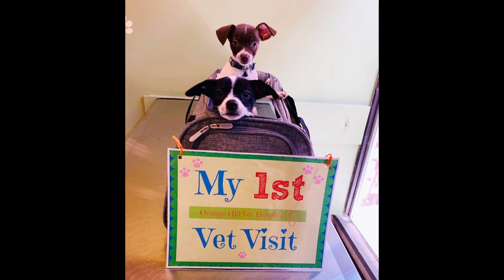Maximilian's Theme - Cinematic Music - Orchestral Music - Cute Dog Video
I wrote theme music for one of my dogs. Maximilian. He's my little handsome. I hope you enjoy. and yes I do wish I was John Williams, Hans Zimmer and Danny Elfman all rolled into one. But for now...this will have to do.